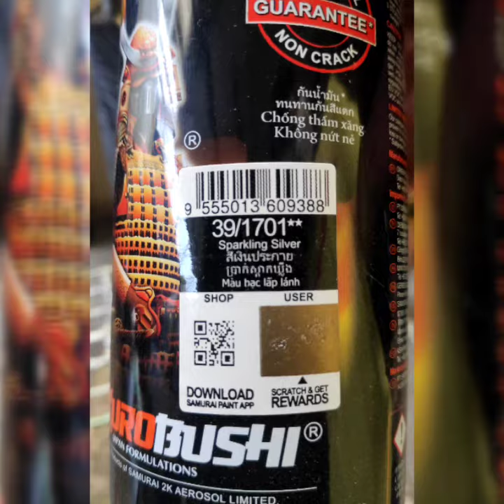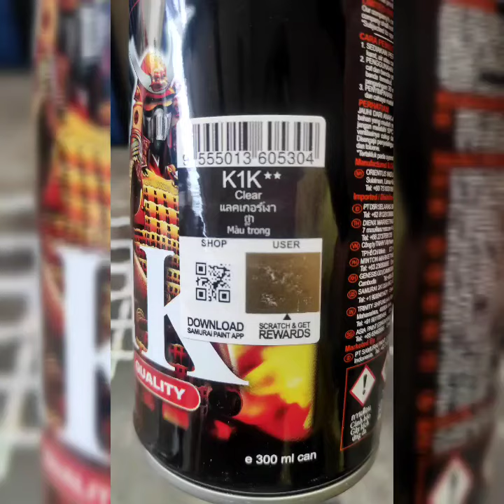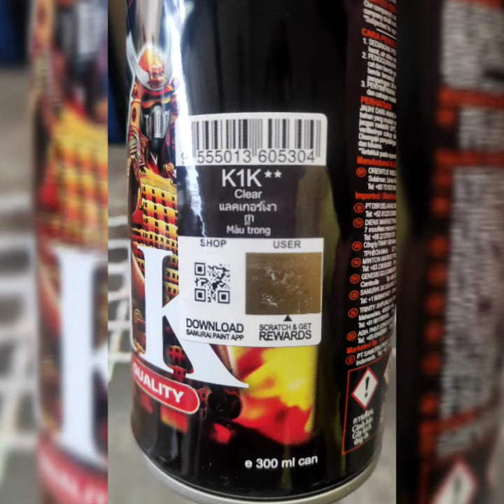DARK CANDY RED